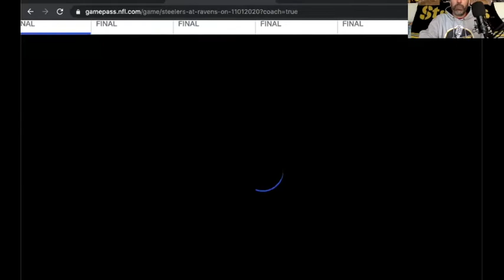Hidden Play building plays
Building on plays from other games.  During our podcast last week, we break down the film and show how the Steelers gave the same look on 2 goal line plays 4 weeks apart.  Both were touchdowns, and both were scored in different ways.